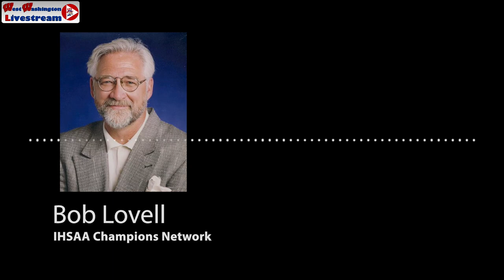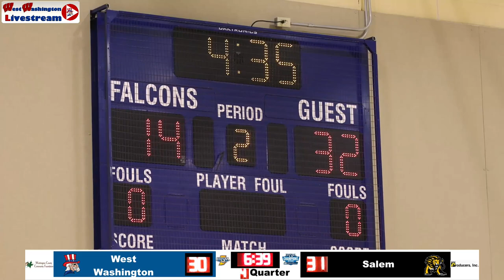23 24 Boys Basketball Salem vs West Washington 22 November 2023 07 43 22 PM